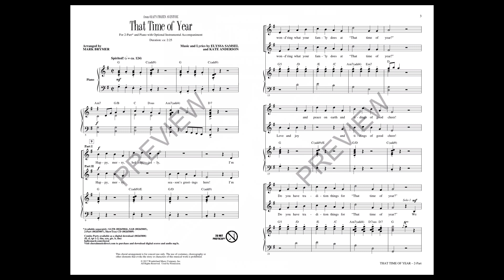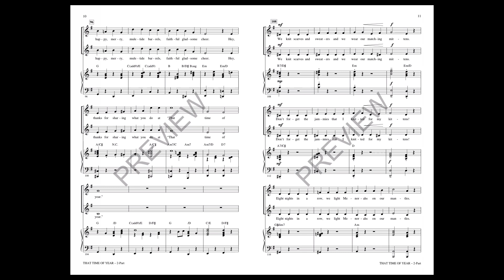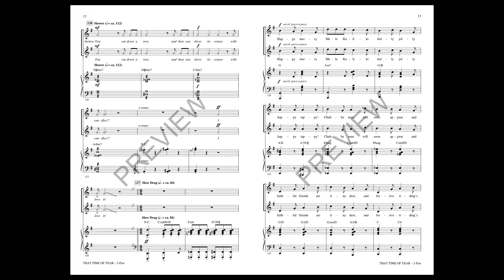That Time of Year (2-Part Choir) - Arranged by Mark Brymer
From the third installment of the Frozen series, Olaf's Frozen Adventure follows the original film's comic reliefs, Olaf and Sven. In this upbeat and cheerful song we look at traditions that families have and how they impact our holiday seasons. This is a great choice for a winter concert.